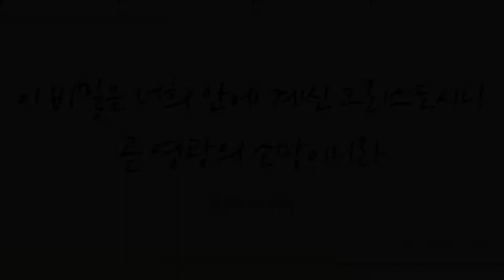백 만가지 문제 앞에도 (The Only Answer) - 보스턴 위트니스 찬양팀 (Witness Boston)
작사/곡 : 김서권/박영광

건 반 : 김사랑

보컬솔로 : 서지효, 박영광

보컬 : 문선영, 서보림, 신예은, 윤두영

보스턴 위트니스 찬양팀 'Witness Boston'이

그리스도 삼중직의 의미를 담아 작사/작곡한 '백 만 가지 문제 앞에도(The Only Answer)'를 찬양합니다.

예수가 그리스도라는 올바른 신앙고백으로 결론내린 이들의 찬양을 통해

전 세계에 그리스도의 복음이 증거될 수 있도록 기도로 함께해주시기 바랍니다 ~ ^^

아래는 보스턴 위트니스 찬양팀 박영광 청년이 보내온 메세지 입니다.

강단을 통해 나온 메세지 "만가지 문제 앞에도 답은 하나 예수는 그리스도" 를 담은 찬양입니다.

우리 앞에 수 많은 문제가 있는 것처럼 보일지라도 문제들의 근본을 알고

그리스도가 답이라는 결론을 내린다면 참된 행복을 누릴 것입니다.

Witness Boston praise band sings “The Only Answer,” an original song that contains the meaning of Christ’s three titles. Please join us in prayer until the day that the whole world is reached with the Gospel through their praise, in which they conclude with the correct confession of faith, “Jesus is the Christ”. We wish you a day filled with the Holy Spirit.

Below is a message from Yeonggwang Park of Witness Boston.
This song captures the pulpit message, “Before ten thousand different problems, there is still one answer: Jesus is the Christ.” This is the English version of the song originally composed in Korean. I believe that we will be able to enjoy true joy even before countless problems, when we realize the origin of these problems, and conclude that Christ is the answer.